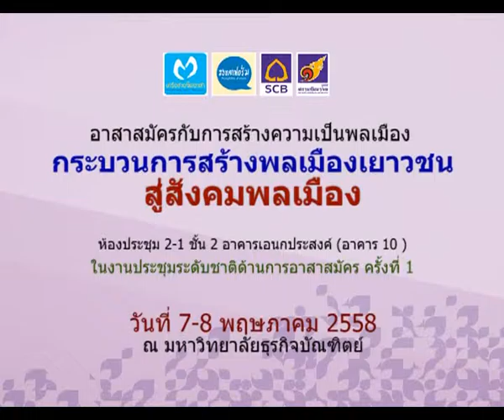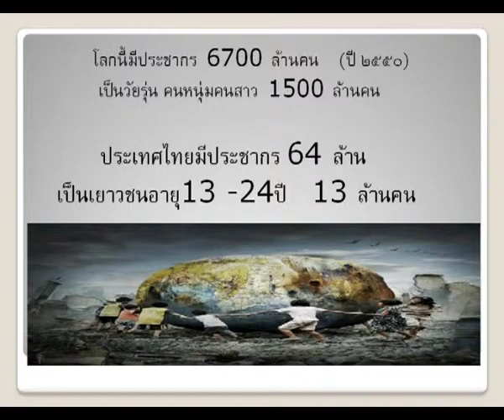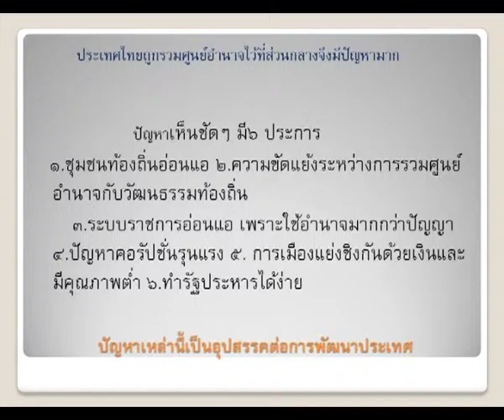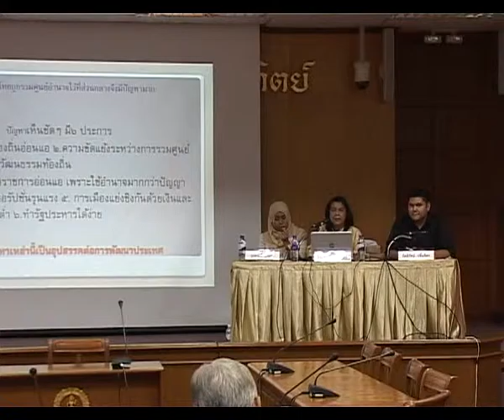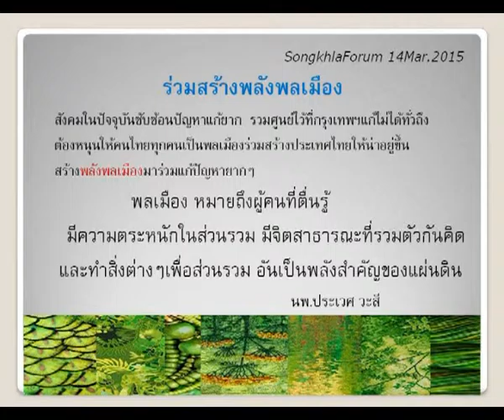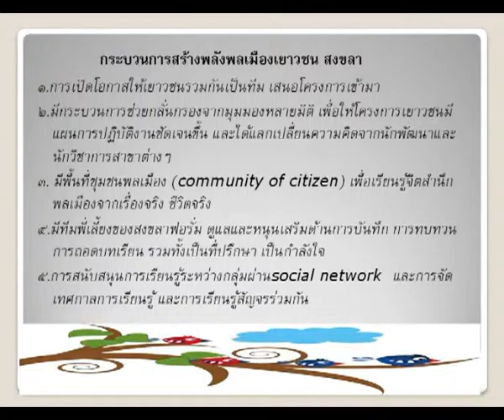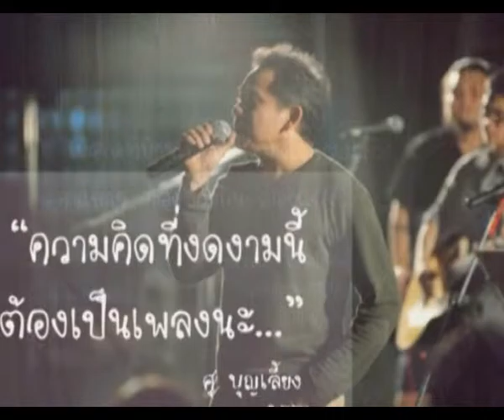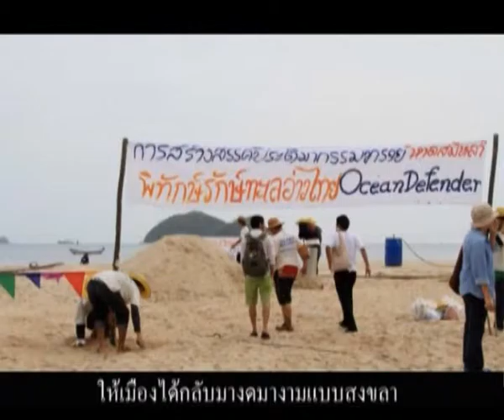มูลนิธิสยามกัมมาจล: อาสาสมัครกับการสร้างความเป็นพลเมือง : กระบวนการสร้างพลเมืองเยาวชนสู่สังคมพลเมือง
ประเภท : บรรยาย

หัวเรื่อง :  อาสาสมัครกับการสร้างความเป็นพลเมือง : กระบวนการสร้างพลเมืองเยาวชนสู่สังคมพลเมือง

อาสาสมัครกับการสร้างความเป็นพลเมือง : “กระบวนการสร้างพลเมืองเยาวชนสู่สังคมพลเมือง”
เวลา 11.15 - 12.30 ห้องย่อย 5
ห้องประชุม 2-1 ชั้น 2 อาคารเอนกประสงค์ (อาคาร 10)
ภายในงาน งานประชุมระดับชาติด้านการอาสาสมัคร (National Conference on Volunteerism) วันที่ 7 - 8 พฤษภาคม 2558

ชมวีดีโอทั้งหมดของงานได้ที่

ชมข้อมูลกิจกรรมทั้งหมดได้ที่
สร้างโอกาศการเรียนรู้ | สร้างเยาวชนคุณภาพ | สร้างสังคมคุณภาพ